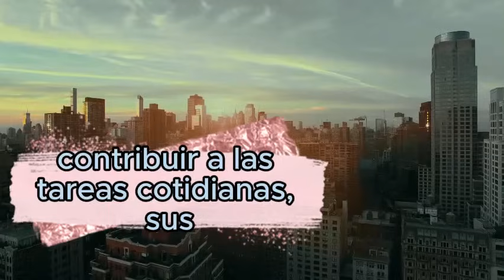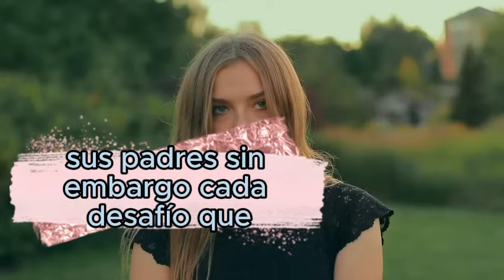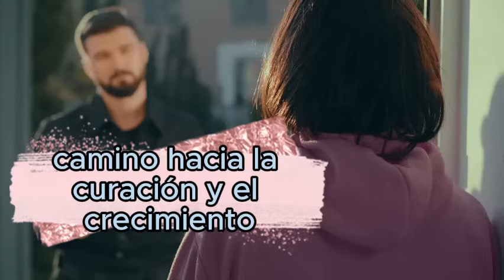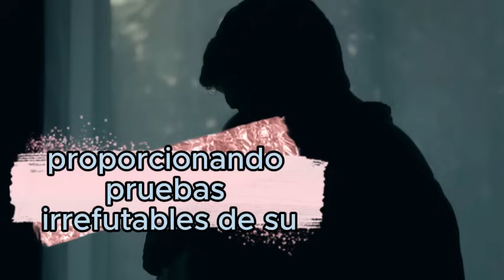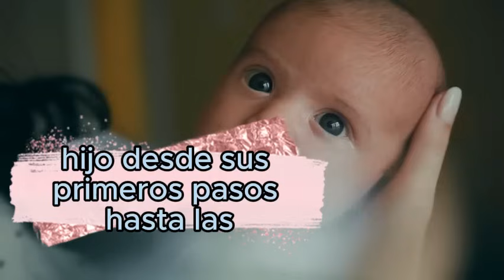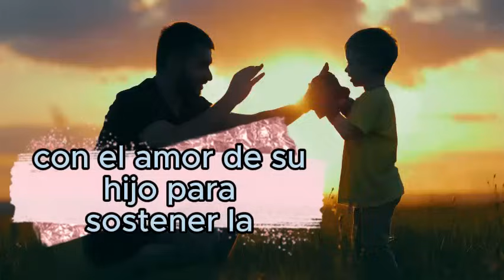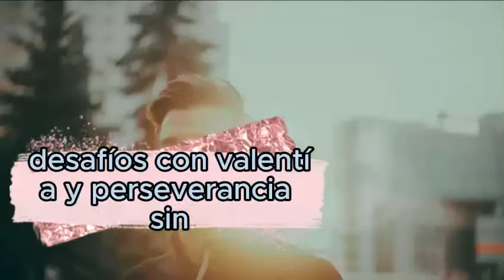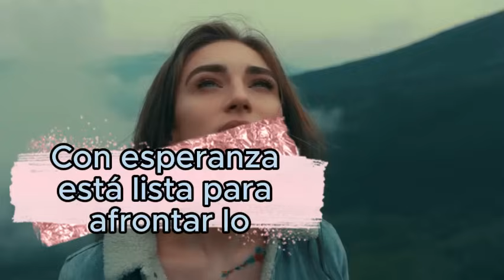El esposo despojó a su esposa de su hogar por el bien de su amante, pero pronto la esposa se vengó..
El esposo despojó a su esposa de su hogar por el bien de su amante, pero pronto la esposa se vengó de manera hermosa...
Katya crece en un pueblo y es hija única de padres amorosos. Aprende desde temprana edad la importancia del trabajo duro y la colaboración dentro de la familia. Sus días de infancia están impregnados de la sencillez de la vida rural, donde cada mañana es una oportunidad para aprender algo nuevo y contribuir a las tareas cotidianas. Sus padres, ambos agricultores dedicados, inculcaron en Katya los valores fundamentales de honestidad, responsabilidad y respeto por los demás.

Desde pequeña, Katya acompaña a sus padres en el campo, ayudándoles a sembrar y cosechar los cultivos de temporada. Aprende a cuidar las plantas con mimo y dedicación, entendiendo la importancia de cada etapa del proceso agrícola. Su tiempo libre es sencillo y a menudo consiste en jugar con los hijos de los vecinos o explorar los alrededores del pueblo.